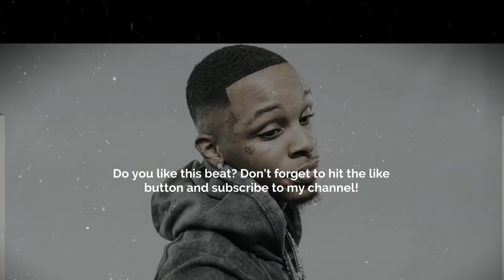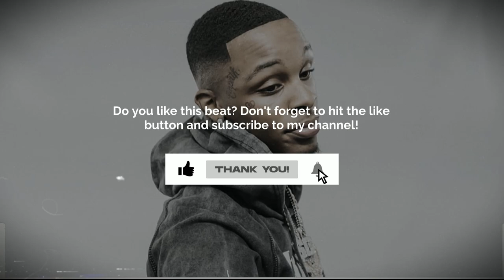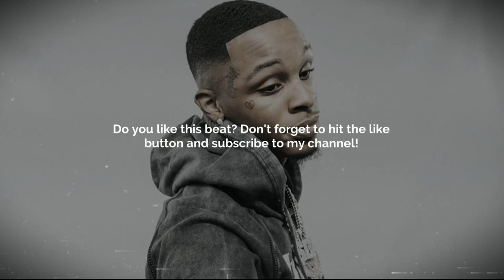[FREE] Toosii X Rod Wave Type Beat - "Mixed Emotions" | Sad Melodic Guitar Beat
Key: C Sharp Min
BPM: 80

[FREE] Toosii X Rod Wave Type Beat